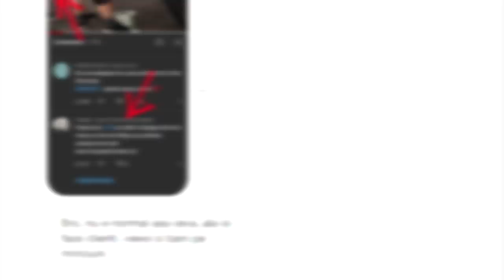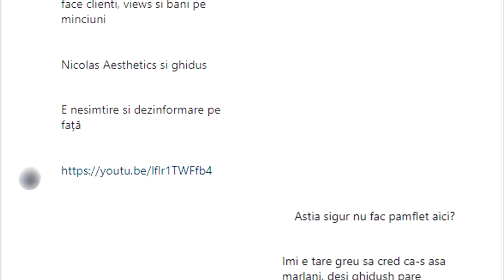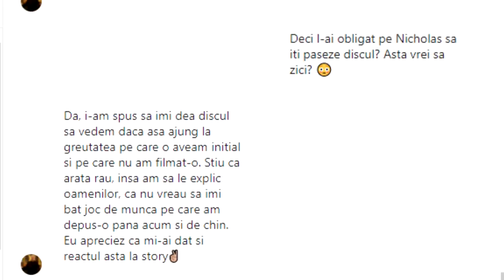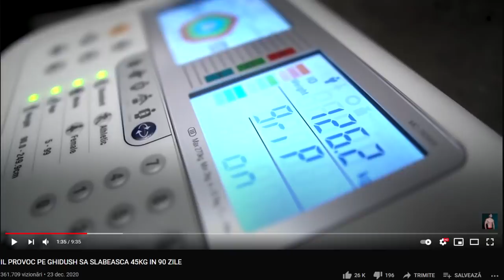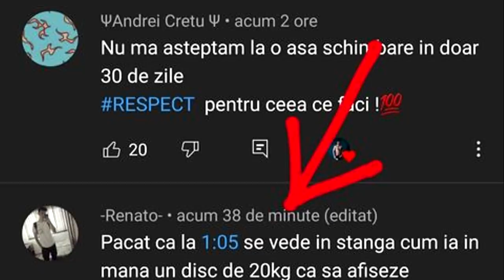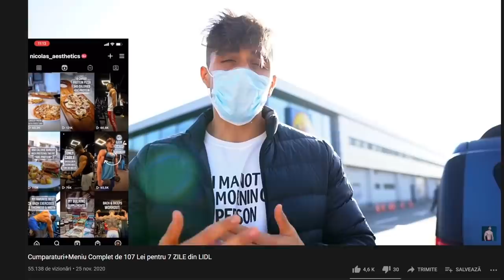Cum NU A SLĂBIT Ghidush 20 KG